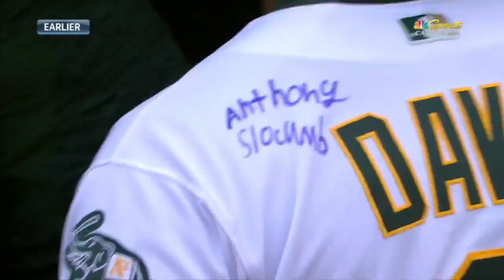Athletics Plays of the Week: 8/20/18 - 8/26/18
Check out the Athletics' top plays of the week, from Ramon Laureano's multi-homer game to Mike Fiers' two outstanding outings and more